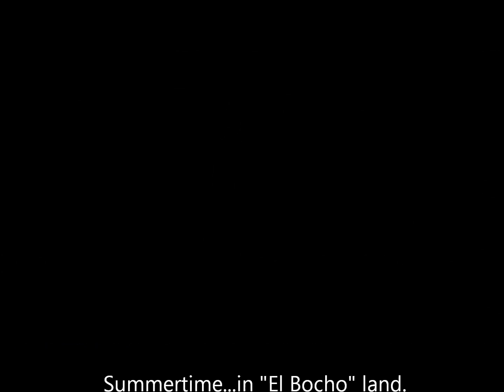Kleben beim Platoon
wunderschöner Sonnenschein...